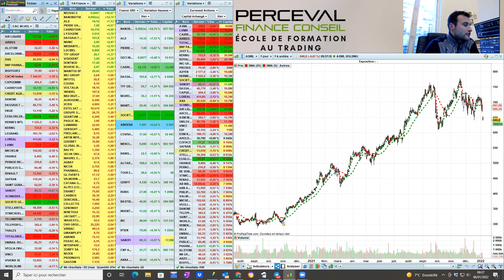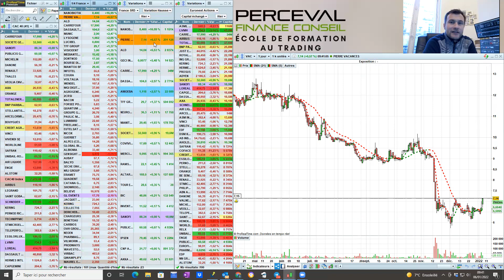Point Bourse du 6 janvier 2022